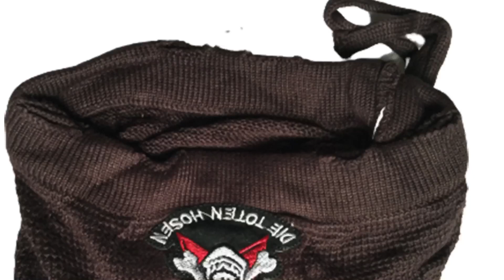Knit Beanie Baggy Skulls Beanies Hat Unisex on sale